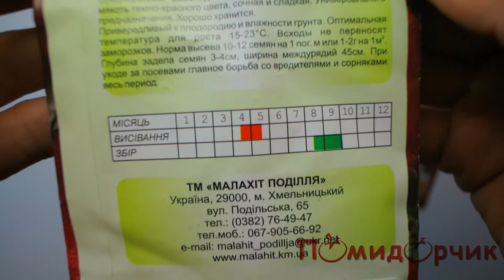Семена Свеклы Столовой Детройт - Помидорчик